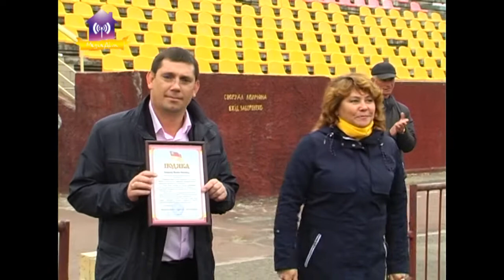Молоді футболісти Славутича отримали нову форму